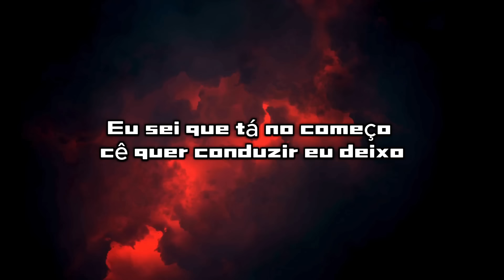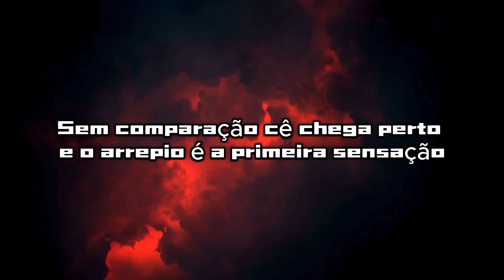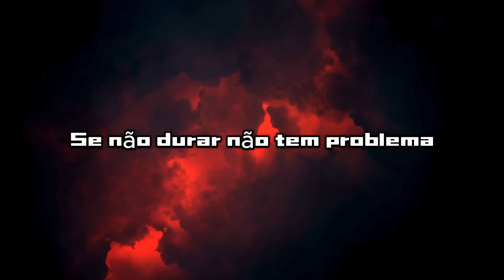Se não durar não tem problema Se não virar amor vira poema - CASO SEM NOME - Simone Mendes (Letra)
Letra:

CASO SEM NOME

Eu sei que tá no começo cê quer conduzir eu deixo
Só me deixa viver isso aqui
De qualquer jeito eu já te amo
Só ficando ou namorando, deixa o coração falar por si
Sem comparação cê chega perto e o arrepio é a primeira sensação
Conta pra todo mundo ou esconde
Ou pode deixar nosso caso sem nome

Se não durar não tem problema
Se não virar amor vira poema
Com ou sem namoro você rouba a cena
Qualquer beijo bobo tem gosto de cinema
E mesmo sendo pouco tá valendo a pena

Se tem sentimento não faz diferença.